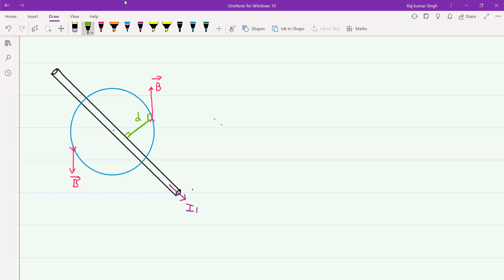CET 12 1 PHYSICS JUNE 26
MAGNETIC FIELD